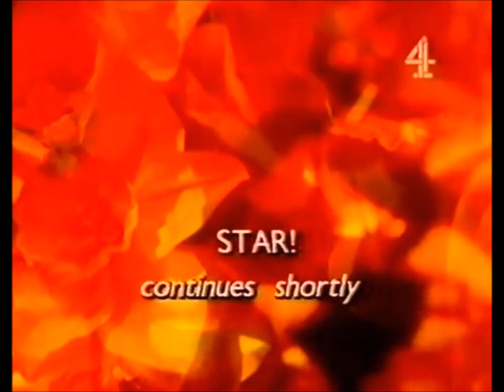CHANNEL FOUR INTERVAL MUSIC - "FOUR MORE SEASONS - SUMMER (B)"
Four More Seasons - Summer (b) by Simon May and Ian Hughes

The copyright of the composers and publishers, and of Channel 4 Television, is acknowledged. This music should not be used in a professional production without the consent of the relevant authorities.